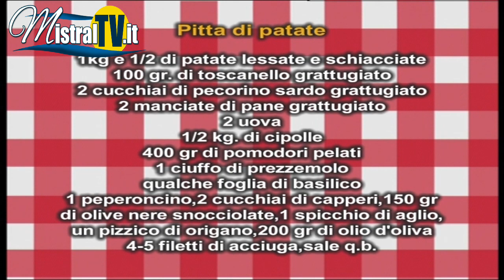cci mangiamu osci?Minestra di involtini di scarola e pitta di patate